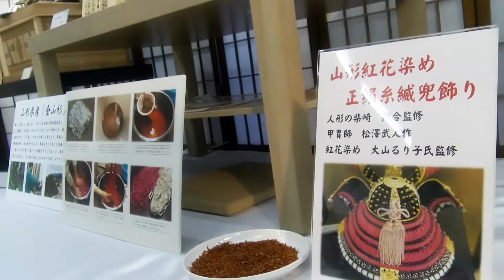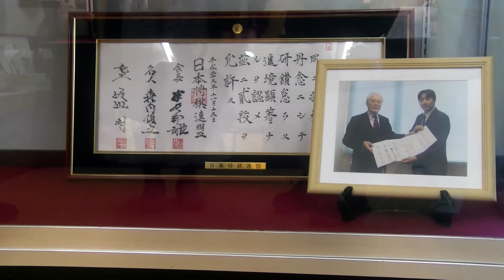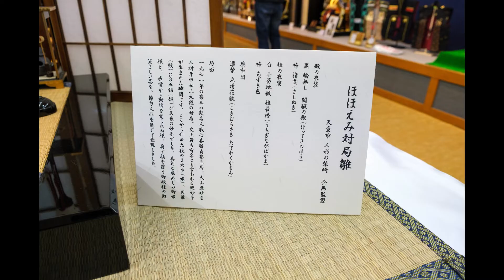将棋を指すお雛様 天童・人形の柴崎 / 次の一手あり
人間将棋の後に人形の柴崎さんに伺いました
映像中に次の一手の出題？があります。考えてみてください。